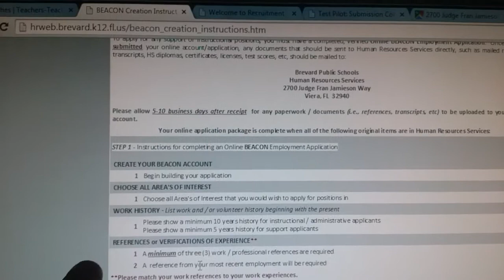Florida website misuses an apostrophe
This is a teacher application. area's. ???